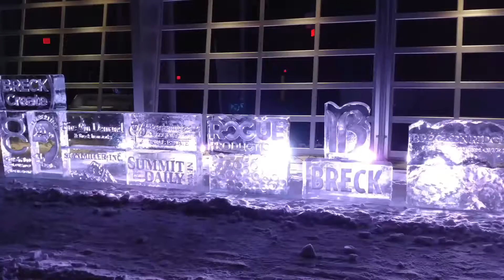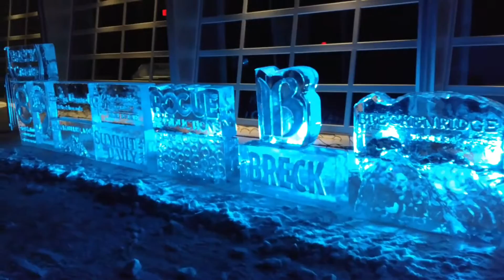Ice sculptures at Breckenridge